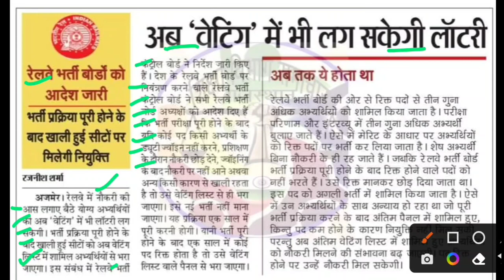रेलवे भर्ती में अब वेटिंग में भी लगेगी लॉटरी,railway bharti mein waiting,railway vacancy,job alert